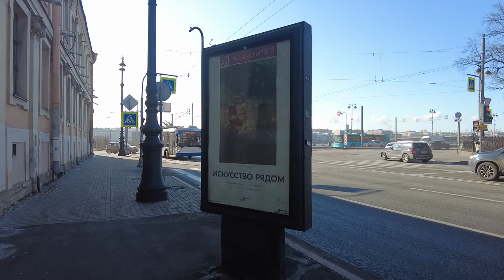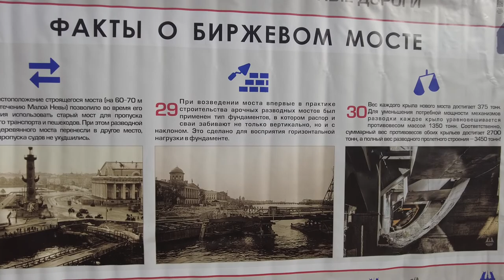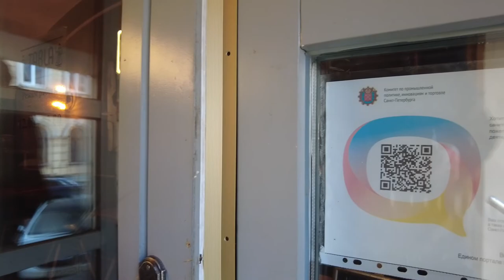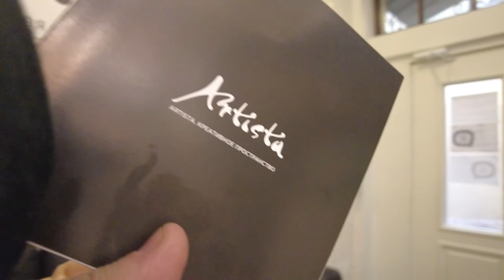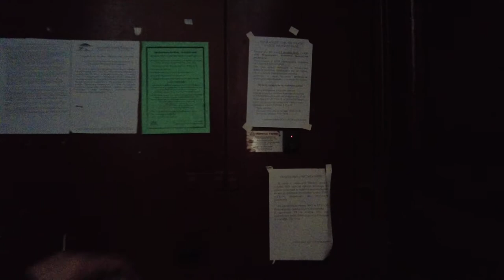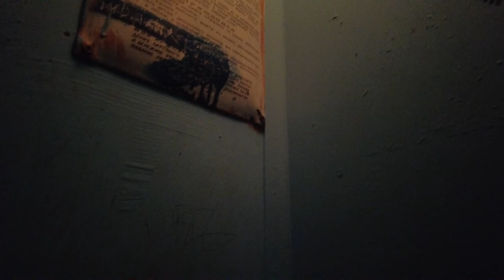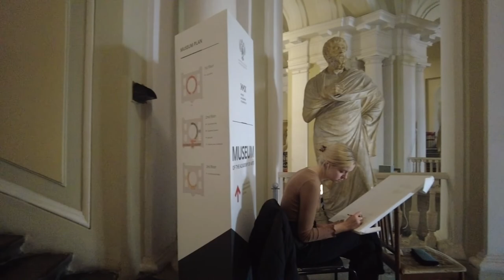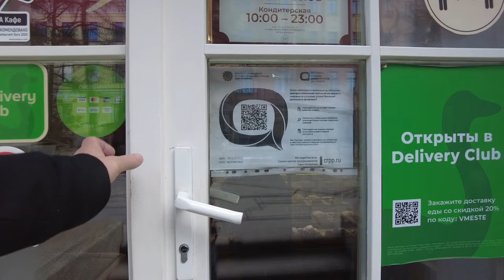Ceremonial St Petersburg, Russia Walking Tour - with Captions!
A fascinating walk for 240 minutes around the entire Vasilyevsky Island. Ceremonial St. Petersburg, tourist places. We will walk along the Spit of Vasilievsky Island, along the embankments and along the narrowest street in St. Petersburg. The video is provided with explanatory subtitles in different languages.

Look at the walk map and timestamps.

00:01 Middle avenue of Vasilievsky Island.
 Vasilyevsky Island is the most famous of the St. Petersburg Islands. This is a real city within a city with its own history. Under Peter I, it was planned to create a city center here. Therefore, government buildings, a trade and scientific center appeared on Vasilyevsky Island. A characteristic feature of the island is a peculiar toponymy. Lines instead of streets, where each side of the roadway has its own name.
01:24 Start of the route - Kadetskaya Line street.
 This is the first street laid through the island from Malaya to Bolshaya Neva (river). Due to its transit role, the first routes of urban public transport passed along the Kadetskaya line. In the middle of the 19th century, the movement of public carriages opened here.
The basis of this area is Bolshoy, Maly and Sredny avenues, which intersect with street lines that have numbers as names. Until the 70s of the 18th century, channels were located along a number of lines. And when they became shallow, they fell asleep. The word "line" does not mean the street, but the side of the canal.
08:50 Bolshoy Prospekt of Vasilevsky Island.
 The first residential buildings and temples appeared next to the Big Avenue. Most of them have survived to our time.
13:30 University embankment.
14:00 Menshikov Palace 1714.
 Various styles are involved in the architecture of the palace: a symmetrical layout and a through vestibule with arcades resemble an Italian palazzo, while the tiles that line the walls of the palace, ceilings and stoves are elements of the Dutch style. Expensive types of wood, antique and modern Italian sculpture, decorative painting and stucco, painted Dutch tiles, tapestry and silk wallpapers are used in interior decoration. Menshikov - the first governor of St. Petersburg.
17:10 Wing and Manege of the First Cadet Corps
18:05 St. Petersburg State University.
21:15 The building of the Academy of Sciences 1789.
23:35 Kunstkamera 1734.
The collections of the Kunstkamera reflect the diversity of cultures of the peoples of the Old and New Worlds. The museum presents expositions dedicated to the peoples of America, Africa, China, Japan, Indonesia, Australia, Oceania. Particular attention is drawn to the collection of human deformities stored in jars with alcohol, as well as the collection of dry human preparations, for example: the heart, lungs and others, which are in display cases, under glass.
25:14 Zoological Museum - the oldest zoological museum in Russia.
26:05 Spit of Vasilevsky Island.
28:19 Rostral column, lighthouse 1810.
Initially, the Rostral columns, 32 meters high, served as lanterns and illuminated the water area of ​​the port.
28:55 Exchange Square.
42:50 Exchange bridge.
45:30 Makarov embankment.
47:00 Profitable house of merchants Eliseevs 1842.
52:55 Profitable house of the merchant Gribanov 1820.
55:05 Warehouses of the Eliseev Brothers trading house 1858.
55:20 PALACE BRIDGE hotel.
1:20:41 Tuchkov lane.
1:21:49 Middle Avenue.
1:24:05 The narrowest street in St. Petersburg. Repin street.
 The street originated in the 1720s.
1:34:12 St. Catherine's Evangelical Lutheran Church 1771.
1:40:45 Rumyantsev garden.
1:42:45 University embankment.
1:43:25 Street 2-3 line.
1:47:25 Student dormitories, workshops of the Academy of Arts.
2:10:50 Small avenue.
2:16:40 Street 4-5 line.
2:53:30 Left Academy of Arts 1757.
 The square building of the academy is made in the style of early classicism. The ceremonial halls of the building overlooking the Neva form an enfilade. The Imperial Academy of Arts is a higher educational institution in the field of fine arts of the Russian Empire.
3:01:15 Exhibition of student works. The entrance is free.
3:07:20 Domenico Trezzini Square.
 Domenico Andrea Trezzini (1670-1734) was an outstanding architect and engineer of Italian origin who worked in Russia from 1703. Trezzini became the first architect of St. Petersburg, was the author of the first master plan for the construction of the capital, and also laid the foundations of the European school in Russian architecture.
3:09:00 Street 6-7 lines.
3:14:17 Cathedral of the Holy Apostle Andrew the First-Called 1768.
The oldest carved wooden iconostasis of the 18th century in St. Petersburg has been preserved in the cathedral.
3:35:00 Lieutenant Schmidt embankment.
3:40:40 Assumption courtyard of the monastery Optina Pustyn 1897.
3:48:50 S-189 Submarine Museum
3:55:10 Icebreaker Krasin 1916 Museum.
3:58:30 St. Petersburg Mining University.